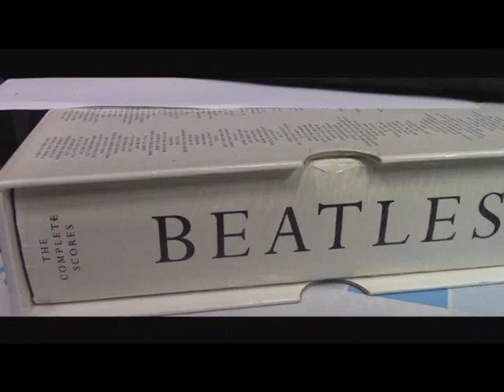CBB - LEND ME YOUR COMB (Twomey Wise Weisman ) cover The Beatles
MIKE  - chitarra , voci
LUCIO - basso
CARLO - batteria

from album "LIVE AT BBC" 1963
Lend Me Your Comb is a song composed by Kay Twomey, Fred Wise and Ben Weisman. The Beatles included the song in their concert lineup from 1961: witness to this is the presence on the bootleg Live! at the Star-Club in Hamburg, Germany; 1962, containing tapes from a concert in Hamburg. Additionally, the Fab Four recorded a BBC version at Maida Vale Studios on July 2, 1963. It was performed for the first time in the Pop Go the Beatles program aired on July 16.